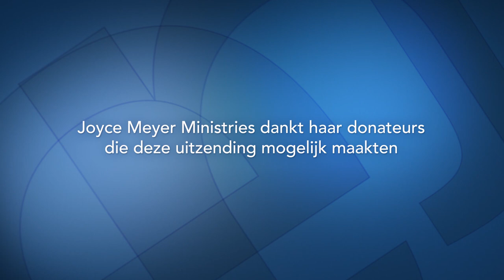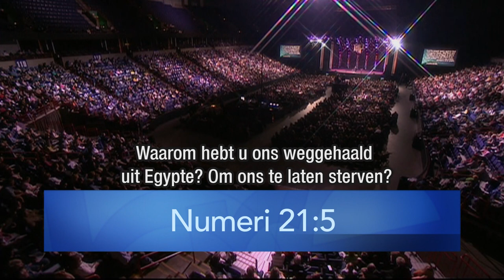De test van volharding – Joyce Meyer – Karakter ontwikkelen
Niet opgeven in moeilijke tijden, is niet makkelijk. Hoe dat toch kan lukken, legt Joyce Meyer vandaag uit in Enjoying everyday life.